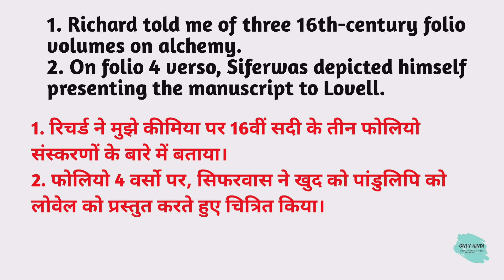Folio meaning in hindi | Folio Ka Kya Matlab hota hai | Daily use English words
Nmskar Dosto Aaj is Video me Maine Aapko  Folio meaning matlab kya hota hai bataenge.

Word meaning,
Daily life English words,
English Vocabulary,